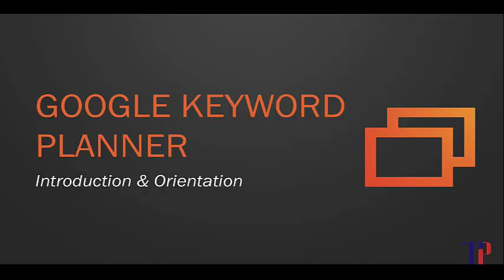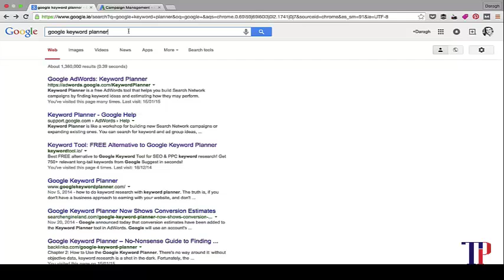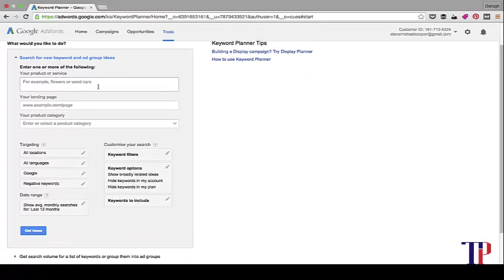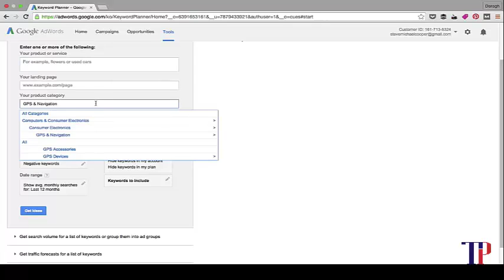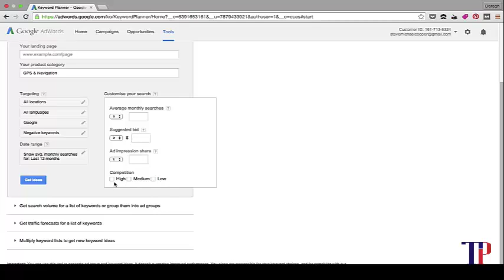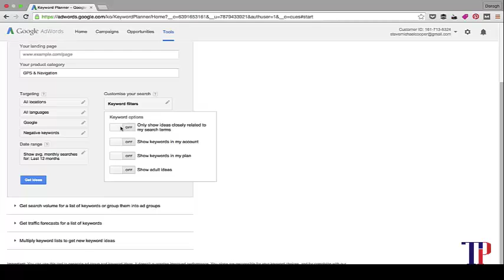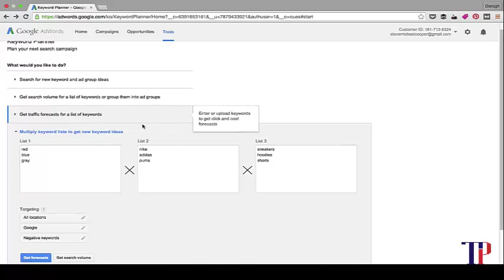Google Keyword Planner SEO TOOL_Part-6_for ranking website and chennals_tutorial planet 2016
Google Keyword Planner SEO TOOL_for ranking website and chennals_tutorial planet 2016